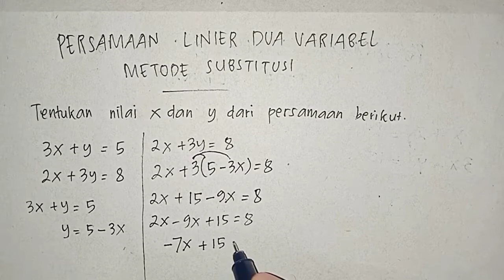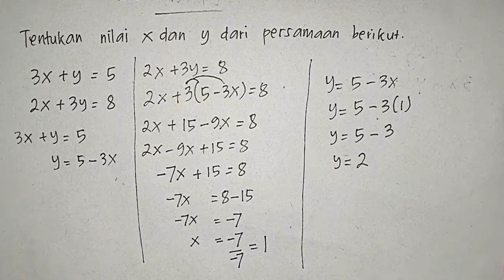Cara Mengerjakan Soal Persamaan Linier Dua Variabel Metode Substitusi | Matematika SMP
Berikut adalah cara mengerjakan latihan soal Persamaan Linier Dua Variabel dengan menggunakan metode substitusi